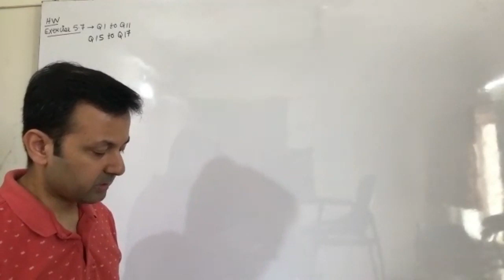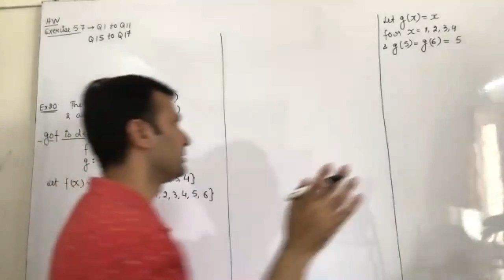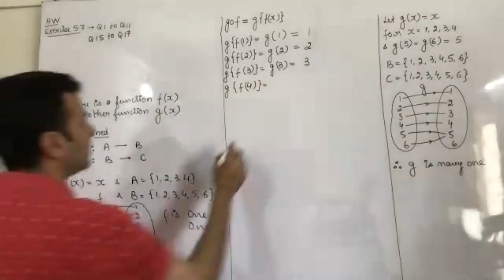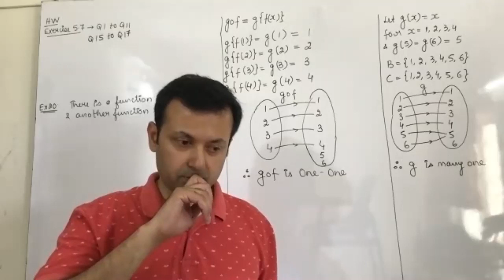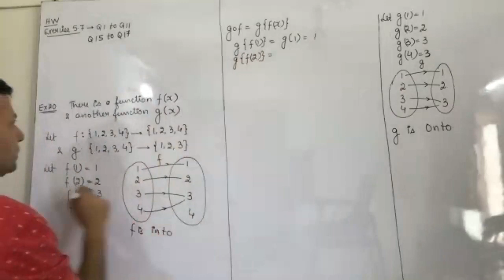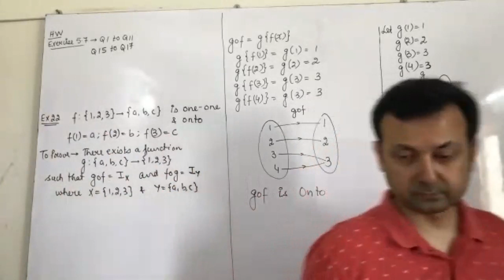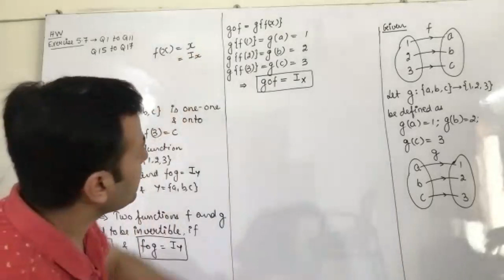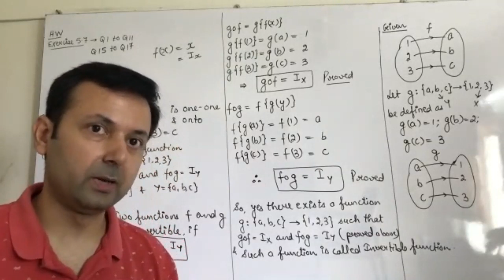Relations and Functions Special Class